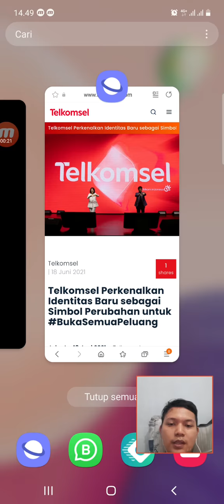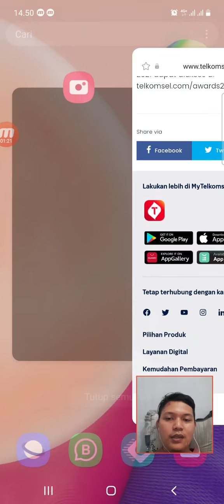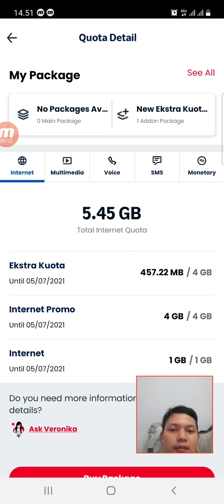Kepoin logo barunya telkomsel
Kepoin logo barunya telkomsel, telkomsel merubah logonya seiring dengan kebijakan perusahaan.